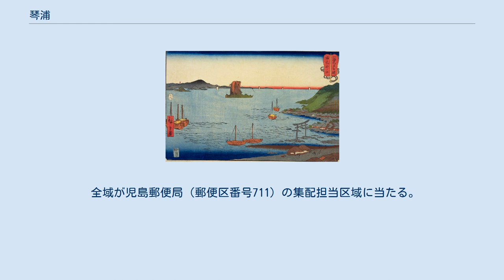琴浦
日本 」 中国地方 」 山陽地方 」 岡山県 」 倉敷市 」 児島地域 」 琴浦 琴浦（ことうら）は、岡山県倉敷市児島地域にある地区である。
かつての児島郡琴浦町（ことうらちょう）に相当する。
 現在の琴浦中学校区にあたる。
 児島の東南部にあたり、地区北部は丘陵地で、由加山を有し、南部は瀬戸内海に面している。
南部を東西に国道430号が走り、国道沿いや周辺に市街地が形成されている。
 古くは綿産業と由加山蓮台寺の門前の港町として繁栄、近現代は繊維業・被服業が地場産業となり、学生服・作業服・デニムの産地として国内有数の地区となった。
 瀬戸大橋の開通前の本四備讃線（瀬戸大橋線） 茶屋町駅 - 児島駅間暫定開業時に、当地区内に上の町駅が設置された。
 琴浦町に合併する以前は、鴻村（こうのそん、こうそん）だった地区。
上の町（かみのちょう）が山寄り、下の町（しものちょう）がその南側で海寄りの町となる。
現在はおおむね倉敷市立琴浦西・琴浦南小学校区。
 上の町は、かつては上村と呼ばれ、古くは『吉備温故秘録』という文献にその名が記されている。
元々は農村であるが、由加山が信仰を集めだすと、西参道入口にある上村は参道口の門前町として多くの参詣者で賑わった。
 一方、海側の下の町もかつては下村と呼ばれ、『吉備温故秘録』に記されている。
江戸時代には海岸沿いに綿畑が多く存在し、綿の産地として栄えた。
綿売買のための船着場も賑わい、港町としても繁栄した。
 下の町の熊谷地区には、琴浦の氏神である鴻八幡宮が鎮座している。
鴻村の名称はこの八幡宮に由来している。
 また、明治13年に下の町に「下村紡績所」が設立され、国内紡績企業の先進地域となる。
 歌川広重『山海見立相撲 備前田ノ口』 琴浦町発足以前は田ノ口村（たのくちそん）だった地区。
現在はおおむね倉敷市立琴浦東小学校区となる。
 田の口（たのくち）は、仙随山の南麓の瀬戸内海沿岸のあたる。
前述の上村・下村同様『吉備温故秘録』に記録がある。
 元々は農業主体の大きな集落であったが、同村北部にある由加山が諸国から多くの参詣者が集まり、讃岐国の金刀比羅宮との「両参り」が盛んになると、由加山の南参道口に当たる当村は門前町および発着港として繁栄した。
また土産物として真田紐や小倉帯の製造が始まり、地区の産業となった。
 明治期になると隣接の下の町とともに織物の産地として発展したが、後に学生服や作業服、またはデニムなどの工場に変わっていった。
 なお、田の口の地名は「由加の口」の変形である。
 唐琴（からこと）は昭和31年に引網（ひきあみ）から改称した地区で、田の口の東方、王子が岳の西方に位置する瀬戸内海に面した集落である。
 古来は港町であったが明治になり田ノ口との合併後、田の口同様に被服関連の工場が立地した。
 児島半島中央部の由加山周辺の地区で、琴浦地区北部の山上にある山間集落。
由加（ゆが）は、由加山の門前町及び山間の農村からなる。
かつては山村（やまむら）とも称した。
山村も隣接地の白尾（しらお）も他地区同様『吉備温故秘録』に記載がある。
 明治以降はこの地区の行政管轄はめまぐるしく変わっており、児島市発足時に山村は再び由加と称する。
 現在は、田の口の白尾地区とともに倉敷市立琴浦北小学校区となっている。
 平成24年9月末現在。
 琴浦地区を含む児島地域は倉敷MAに属し、市外局番は086。
これは倉敷市の他地域に加え都窪郡早島町および岡山市南区の一部（植松・西畦・箕島）と共通となる。
 全域が児島郵便局（郵便区番号711）の集配担当区域に当たる。
 全域が倉敷市立琴浦中学校区。